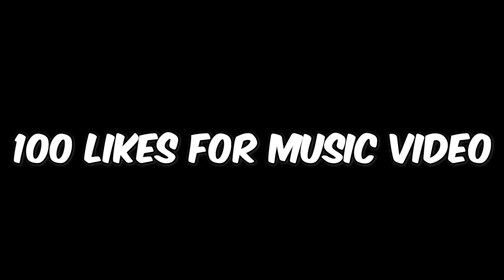24 - Twezy prod. Lexay (Official Lyrics Video)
24 - Twezy prod. Lexay (Official Lyrics Video)